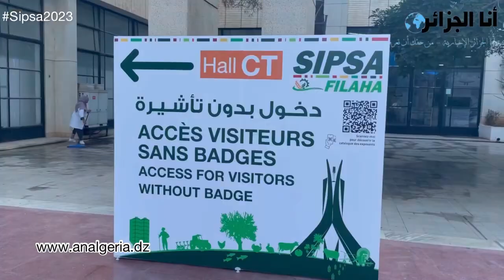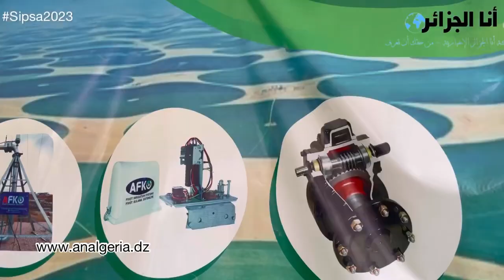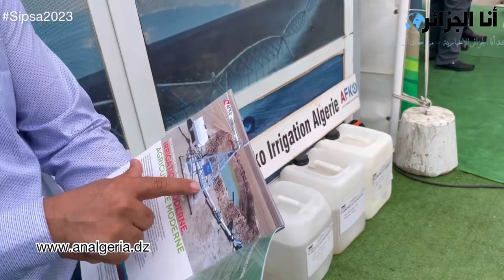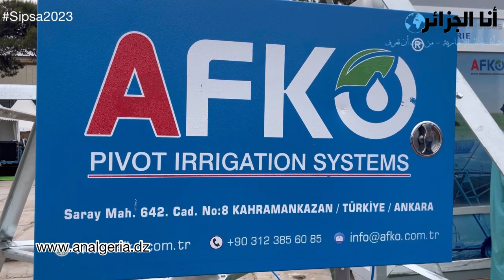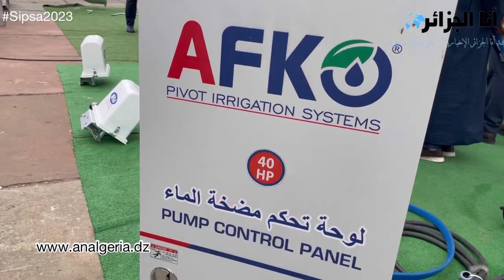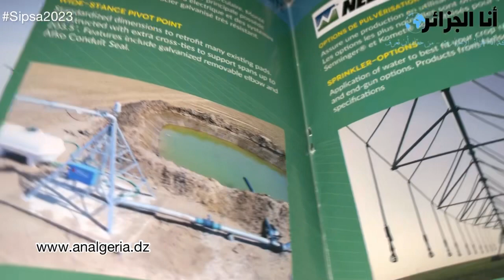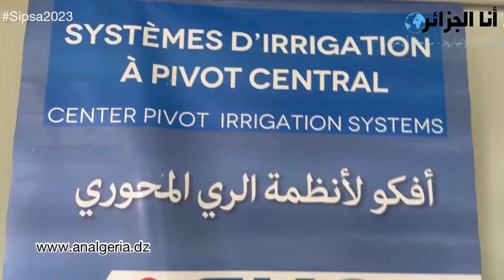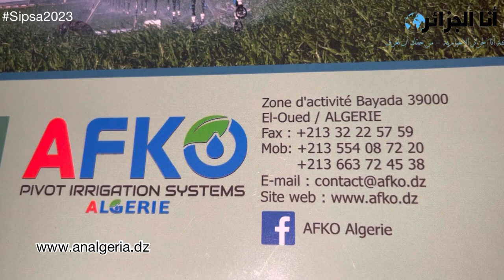شركة "آفكو" لأنظمة الري المحوري بوادي سوف حاضرة بقوة في المعرض الدولي للإنتاج الزراعي العتاد التركي